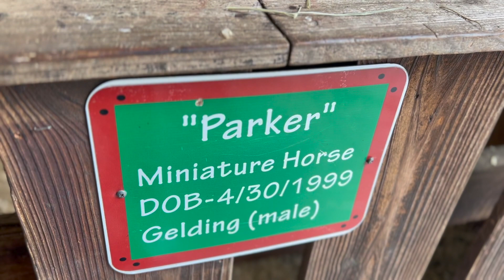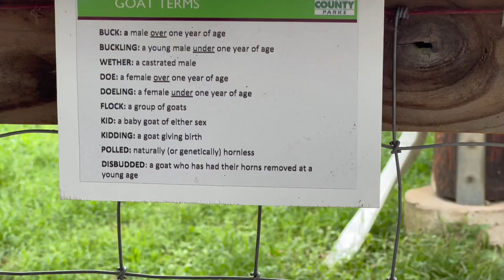Suson Park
It was Sunday (8/27/23).  Grant's Farm was closed to a private event.  Violet and I went to Suson Park for our goat fix for the day.